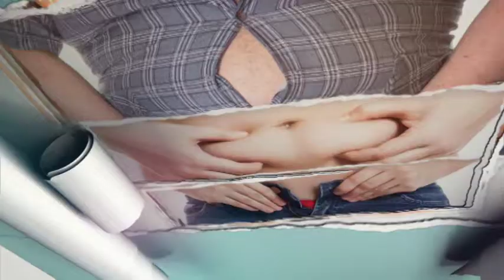Uroda na zamówienie w BBC Lifestyle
Uroda na zamówienie - od poniedziałku do czwartku o 22:30 w BBC Lifestyle.

Dlaczego decydujemy się na operacje plastyczne?